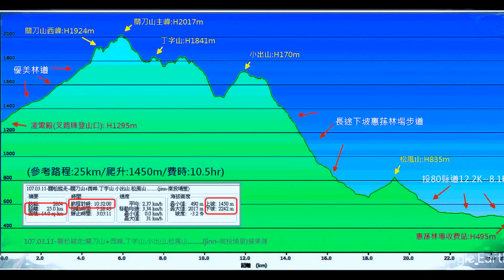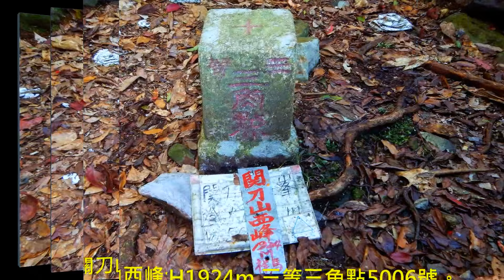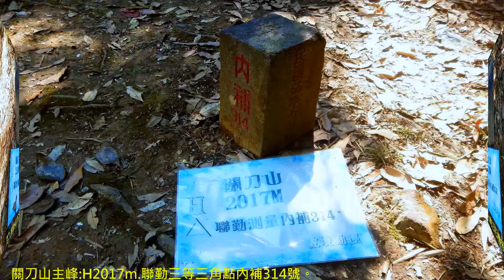關刀山+關刀山西峰+丁字山+小出山+松風山.........(南投埔里)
座落於南投縣的埔里鎮和仁愛鄉山區的交界處，為埔里六秀之一，
是雪山山脈越過大甲溪分出白姑大山支脈後延稜最南端的高山。
北稜與守城大山緊鄰相接，為北港溪與南港溪的分水嶺。
其山容龐大雄偉，巍然聳立，山形頗像關刀橫臥，因而得名。
(埔里六秀：守城大山、有勝山、關刀山、南東眼山、舊武界越山、橫屏山)

位屬南投縣仁愛鄉，山系為守城大山的支稜。
一般登臨小出山 ，最單純的路線是由惠蓀林場
遊客中心販賣部起登，總上升高度落差約900公尺，
有些山友從惠蓀林場 收費站外的迎翠橋起登，
可省去門票費用，但落差再加350公尺，
另外也可從埔里關刀山縱走過來。

原名「能高林場」，是中興大學-農學院所屬四大林場，
也是全台最大規模的原始森林浴步道林，
景觀與原生植物種類兼具教育與賞景功能。
民國56年為紀念當時校長湯惠蓀在視察林場業務時不幸殉職，
因而更名為「惠蓀林場 」並於林場內豎立湯公碑、
湯公亭作為紀念，林場幅地廣闊，步道規劃完善，
環境清幽，值得一遊。
松風山登山步道:單程2.5公里，爬升約165公尺
(登山口海拔670公尺)，步道安全易行，沿途有數座觀景涼亭。
關刀山西峰:H1924m.三等三角點5006號。
關刀山主峰:H2017m.聯勤三等三角點內補314號。
丁字山:H1841m.無基石。
小出山:H1709m.三等三角點6404號/山字森林三角點/山字水泥柱。
松風山:H835m.山字森林三角點。
(參考路程:25km/爬升:1450m/費時:10.5hr)
jinn的gpx軌跡檔案(雙連結).
(找日期-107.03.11-關松縱走~ .gpx軌跡已上傳.)